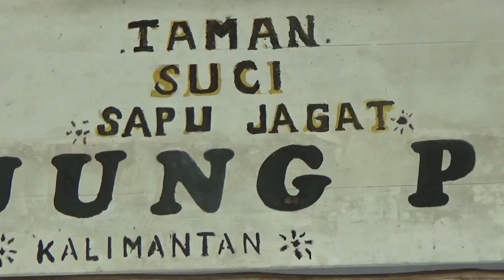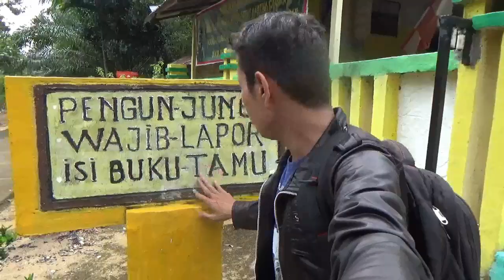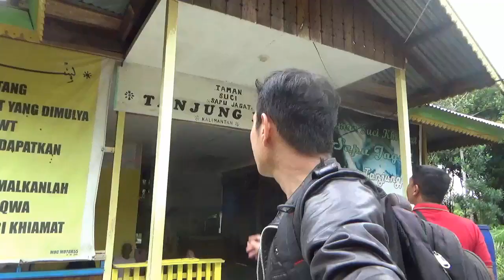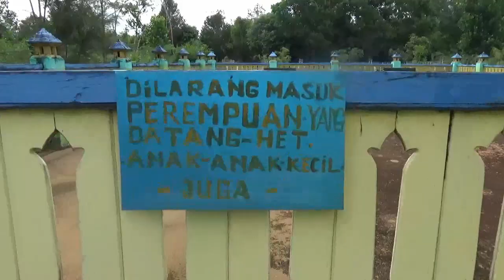AJAIB!! SELALU BERSIH WALAU TIDAK DISAPU TAMAN SUCI SAPU JAGAT PART 4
UVlog masih disekitar Situs Makam Raja Tanjungura tidak jauh menuju pulangnya kita menemukan salah satu objek wisata religi lagi disini yang bernama "Taman Suci Lapangan Khaluat Sapu Jagat". Merupakan suatu keharusan jika pulang dari Situs Makam Raja Tanjungpura mampir kesini juga. Menurut cerita Taman Suci ini selalu bersih tamannya walaupun banyak pepohonan yang rindang tumbuh disekitar areal Taman Suci Sapu Jagat ini, dan dedaunan berjatuhan disekitar, namun didalam Taman Suci ini selalu tampak bersih. Di Taman Suci juga kita bisa menemukan Hutan yang bernama Thauhid Rohani atau Hutan Sapu Jagat. Dari Kota Ketapang menempuh perjalanan 1,5 sampai 2 jam dengan menggunakan sepeda motor.
Salam Damai dan Bahagia. (Peace & Cheers)